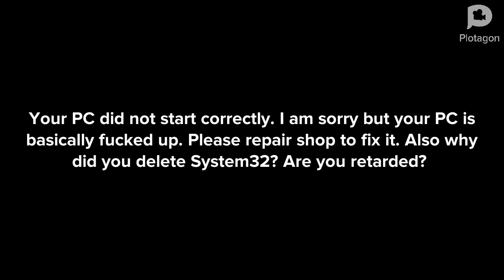Jeffy deletes System32 on his Mario’s computer/grounded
Jeffy uses his Mario’s PC to play Fortnite. He discovers a folder called System32. Out of curiousity, he decides to delete it think it’s a useless folder.